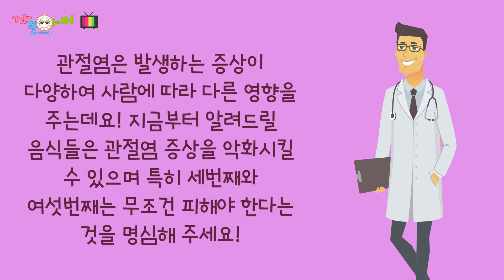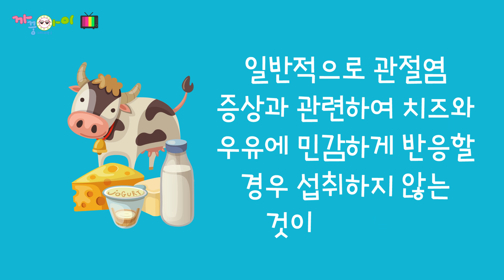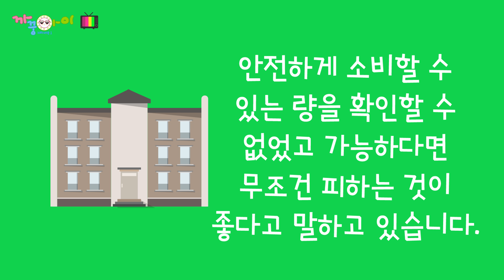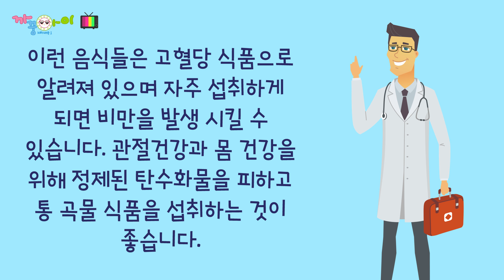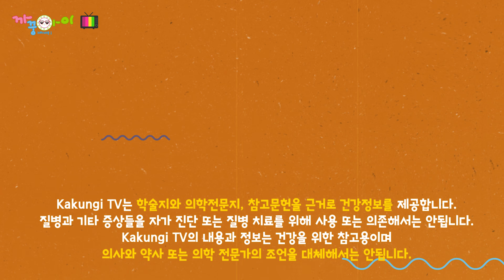관절염에 안좋은 음식 관절염에 나쁜 음식 9가지를 알아보겠습니다.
관절염으로 고생하는 분들을 많이 볼 수 있는데요! 이 관절염은 성인이나 어린이 모두에게 발생하는 100가지가 넘는 관절 질환들을 말합니다. 관절의 부기, 통증, 염증을 발생시키며 나이가 들어가면서 더 악화가 되기도 합니다.

관절염에 피해야할 음식 최악의 음식이 어떤 것들이 있는지 확인해보세요!